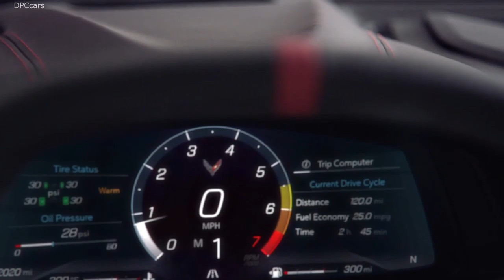New 2020 Corvette C8 Has The Loudest Bose Audio System In A Two Seat Coupe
Bose announces its most powerful and highest performing sound system ever for a sports car with the debut of the Bose Performance Series system in the eighth-generation Chevrolet Corvette.

The all-new 14-speaker Bose Performance system in the 2020 Corvette Stingray sets a new standard for sports car sound with highly advanced signal processing and tuning that delivers the loudest — yet clearest — Bose audio experience ever in a two-seat coupe cabin. And it continues a tradition of collaboration between Bose and Chevrolet that began with the 1984 fourth-generation Corvette.

“The new Corvette Stingray is phenomenal, and it delivers a special kind of experience that doesn’t happen very often. So, getting every detail just right is critically important — and that includes audio,” said Tobe Barksdale, chief audio engineer, Bose Automotive Systems. “The next-generation Corvette already delivers a thrilling soundtrack, courtesy of the engine. And when it comes to adding music to the mix, the custom-engineered Bose Performance Series system brings the moving emotion you’d expect in a legendary vehicle like this.”

Engineering a World-Class Sound System
Bose engineers worked closely with Chevrolet to develop the sound system during the most significant transformation in Corvette’s storied history, as it moves to a mid-engine design from the more conventional front-engine layout.

Shifting the engine location changes the size and shape of the vehicle cabin compared to previous generations and impacts the way music and sound is heard inside the car. This presented new challenges to the Bose system engineers, requiring innovative and creative techniques to deliver the best listening experience possible. Using a deep understanding of psychoacoustics — the study of how we perceive sound — along with advanced tuning capabilities, the Bose team designed an offering unlike any other in more than 35 years of engineering sound systems for Corvettes.

“From the beginning, we knew we had to have an audio system that carefully balanced the need to isolate the occupants from the engine compartment in the rear, while providing live performance-like audio clarity,” said Tadge Juechter, Corvette executive chief engineer. “The Bose system technology in the 2020 Chevrolet Corvette Stingray delivers that careful balance.”

With 14 precisely placed speakers inside the cabin — the most Bose has ever put into a two-seater — each occupant is surrounded by a diverse mix of high-quality and lightweight loudspeakers.

Across the instrument panel, 2.5-inch and 3.25-inch neodymium Bose Twiddler speakers help establish a broad and spacious sound stage, along with a combination of 4-inch neodymium wide-range speakers and 1-inch neodymium tweeters in each upper door. A pair of 5.25-inch neodymium wide-range speakers and three additional 3.25-inch neodymium Twiddler speakers in the rear of the cabin deliver rich, immersive sound. Deep, impactful bass performance is provided by 10-inch Bose Nd woofers creatively integrated in each door.

Discreetly Packaged Bass Performance
The Bose Nd woofers aren’t visible, but they produce a tremendous amount of low-frequency output, with minimal distortion, by using the architecture of the door itself as a massive bass enclosure. Unlike conventional systems that use a customized bass box with woofers inside, space limitations in the new Corvette made that approach impractical.

And instead of placing speaker grilles over the woofers, which could be abrasive to the driver’s and passenger’s legs when cornering the vehicle at high speeds, Chevrolet designed a smooth, padded surface for the interior door panel.